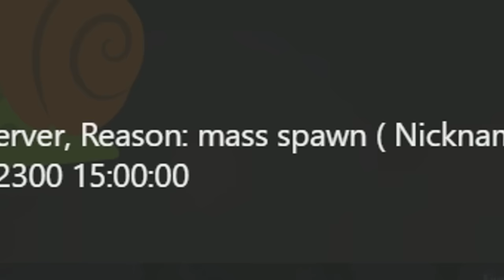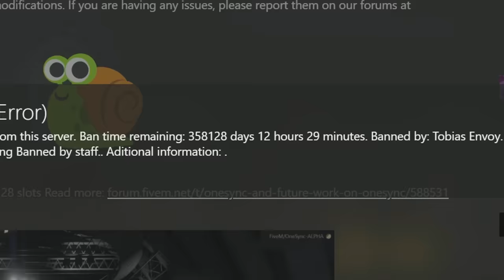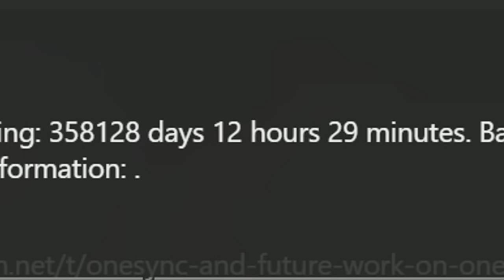When DUMB KIDS mess with Monkey Man... GTA 5 RP